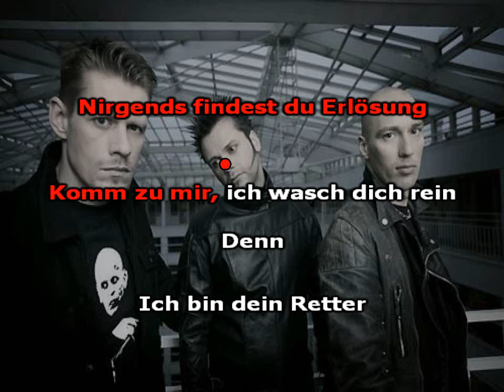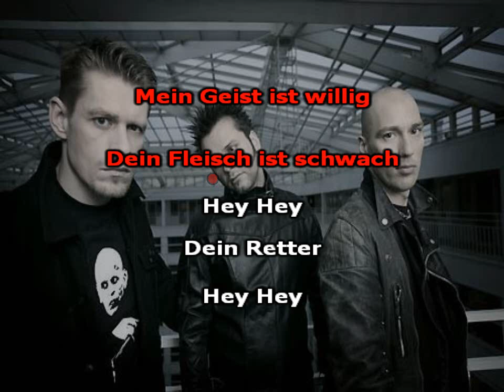Oomph! - Dein Retter (karaoke)